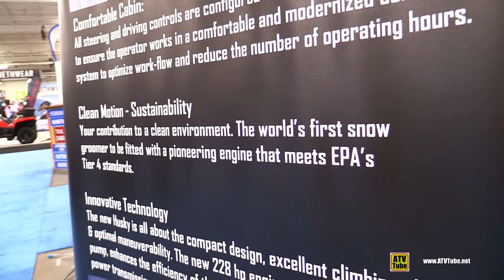Prinoth Husky 2019 - Snow Groomer Walkaround Tour